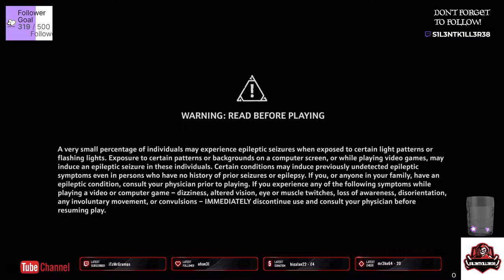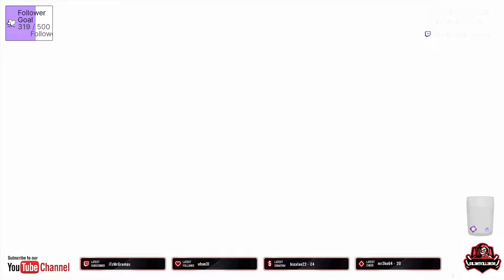immortals fenyx rising xbox part 1- No Commentary